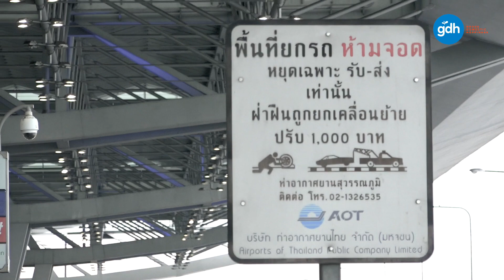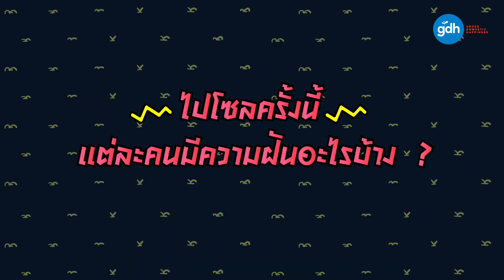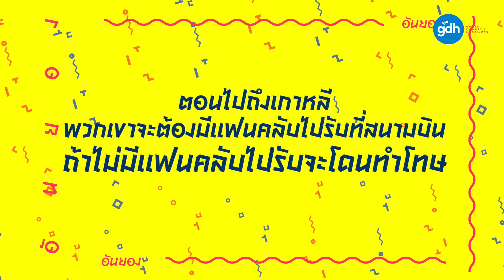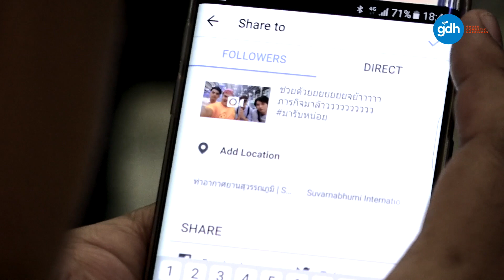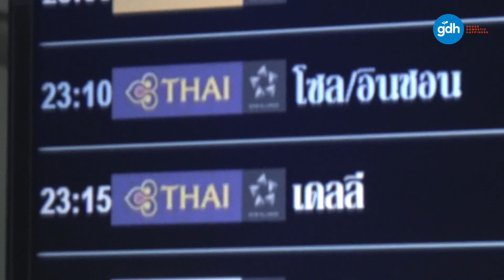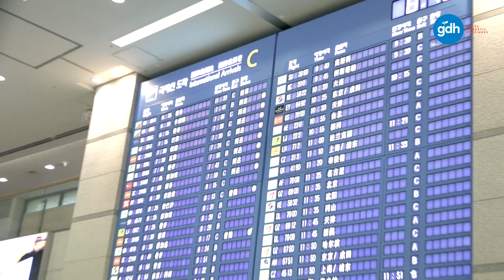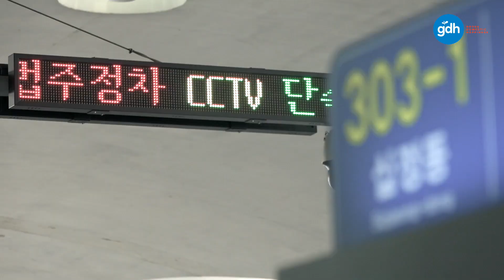ไดอารี่ตุ๊ดซิ่ง อรรถรสทัวร์นัวเกาหลี EP.1 Part 4/4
เมื่อ 3 ตุ๊ดชี่ส์ “เพชร ปิงปอง เต๋อ” อยากตะลุยต่างแดน หาประสบการณ์แปลกใหม่สุดมัน หลังจบงานซีรีส์ ซึ่ง “เกาหลี” คือจุดหมายปลายทางที่พวกเขาอยากจะไป โดยใช้เวลาแค่ 2 สัปดาห์ ให้ได้อรรถรสที่สุด ... โอปป้า “ไอซ์ซึ” ผู้เชี่ยวชาญแหล่งท่องเที่ยวในเกาหลี ก็ใจอ่อนตกปากรับคำร่วมเดินทาง ไปนัว ไปรั่ว ไปบ้า ด้วยกัน จนเกิดเป็นรายการเรียลลิตี้ที่วาไรตี้สุดๆ อย่าง "ไดอารี่ตุ๊ดซิ่ง อรรถรสทัวร์นัวเกาหลี"

มหกรรมความสนุก ความบ้า ความนัว เริ่มตั้งแต่เทปแรก เมื่อกูรูด้านการกิน การพูดเกาหลี ต่างมาติวเข้มให้ปิงปองหายนอยด์ นอกจากนี้พวกเขาทั้ง 4 คน ยังต้องรับคำท้าจาก “ภาระกิจ สินะ” ซึ่งถ้าใครพลาดแพ้พ่ายจะมีบทลงโทษแซ่บเวอร์ให้ทำ

ร่วมลุ้นว่าพวกเขาจะพิชิตภารกิจต่างๆ เพื่อเดินทางไปถึงเกาหลีได้หรือไม่ ติดตามได้ในไดอารี่ตุ๊ดซิ่ง อรรถรสทัวร์นัวเกาหลี